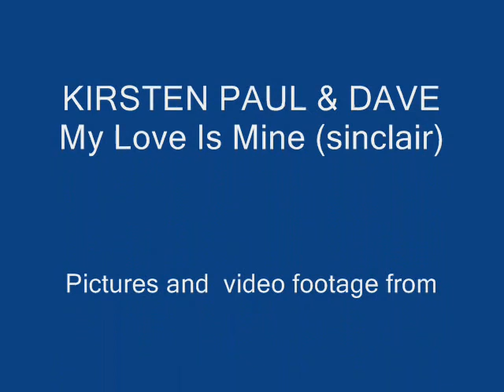My Love Is Mine - Kirsten Paul & Dave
Song written by Paul Sinclair, performed by Kirsten Paul & Dave